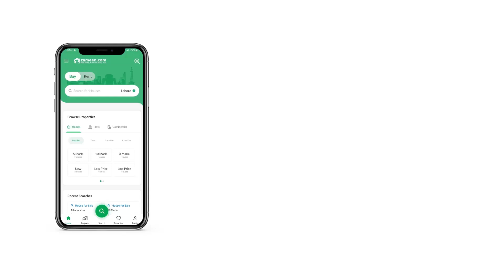8 MARLA RESIDENTIAL PLOT FOR SALE IN MUMTAZ CITY ISLAMABAD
Mumtaz City Islamabad
Block- C
Plot Number 90lac
Prime Location